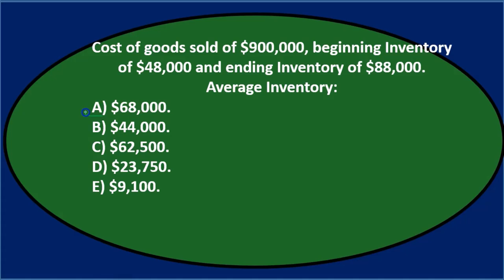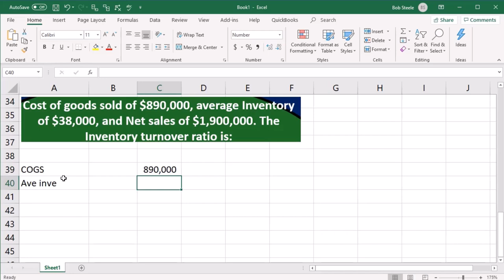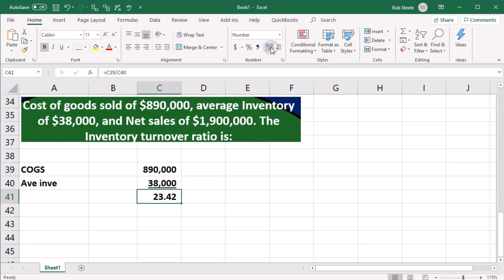Pregunta de opción múltiple 13: Análisis de estados financieros